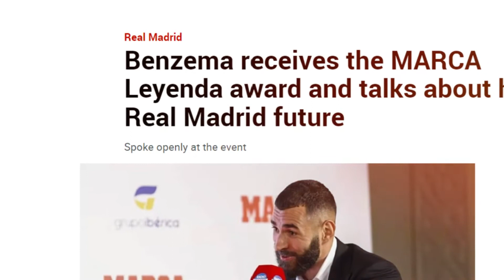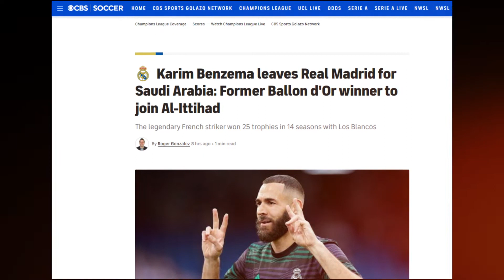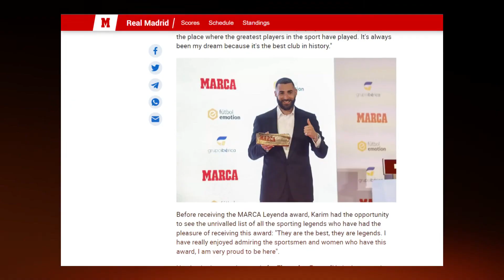ট্রান্সফার নাটকের নতুন সিক্যুয়াল করিম বেনজেমা Karim Benzema Transfer Rumour To Saudi Arabia